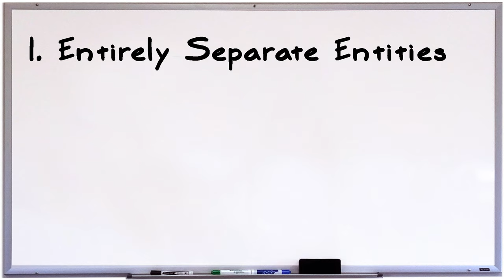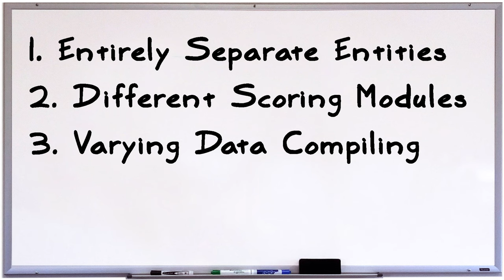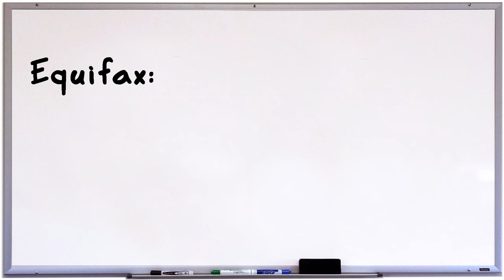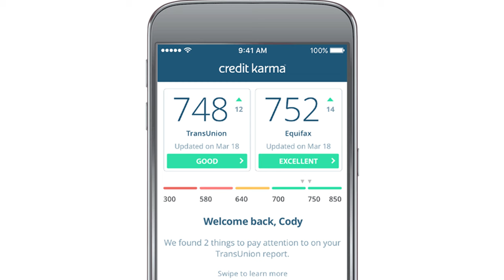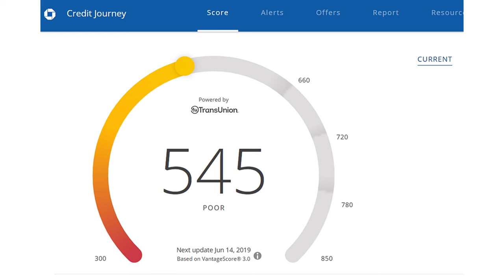Here’s Why Credit Scores Differ Between Apps, Lenders, & Bureaus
Ever wonder if the app on your phone is reporting the correct credit score? Today, I want to break down why it's not always accurate and how you can get 100% accurate credit scores (better than Credit Karma or Credit Journey)!

QUESTION — Ever have a question about Online Video, Tech, Marketing, Entrepreneurship, Finances, Real Estate, or Anything Else? Post in comments section of this video!

In this video:
00:00 Intro To Credit Apps
1:20 Why Your Credit Score Varies Between Credit Bureaus
5:16 Different Types of Credit Reports
7:25 How Scores Differ from Credit Apps and Lenders
11:17 Rapid Credit Score Updates
11:55 How to Know your EXACT Credit Score Instantly
13:28 Where to Find More Information